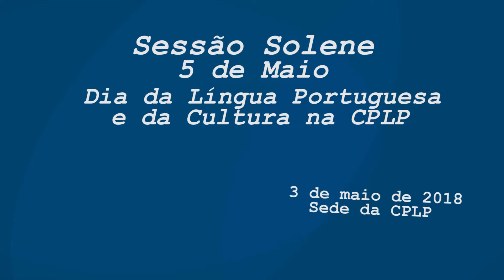Sessão Solene “5 de Maio – Dia da Língua Portuguesa e da Cultura na CPLP”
O Secretariado Executivo organizou uma sessão solene de comemoração do “5 de Maio – Dia da Língua Portuguesa e da Cultura na CPLP”, no dia 3 de maio de 2018, sob o lema «Os Arquivos Históricos e as Bibliotecas Nacionais na preservação do legado histórico e cultural dos Estados-Membros da CPLP».